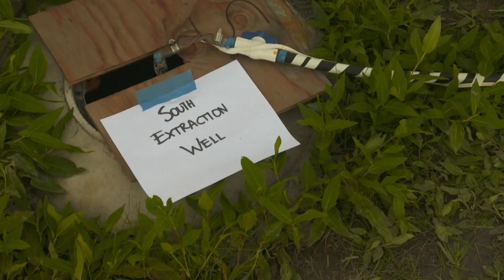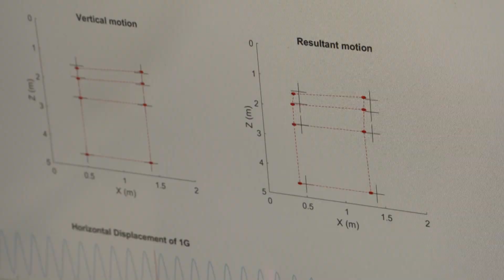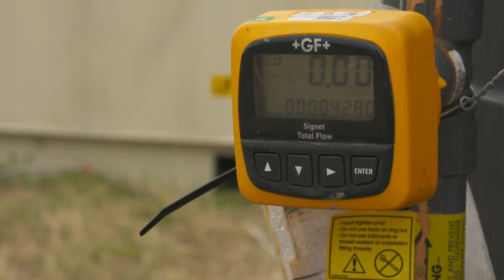Earthquake Ready or Not: Where could solid ground turn into 'soup'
Anywhere you have loose soils or sands that are saturated along with the potential for earthquakes, you have the risk of liquefaction. Once-solid ground will turn into something more like soup. The San Francisco waterfront, for example, is at risk. So is the Los Angeles harbor and much of Portland and Seattle.